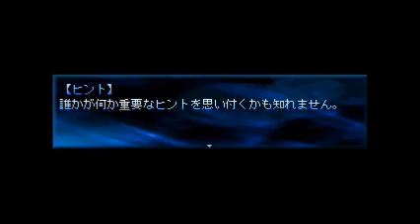小さな（ｒｙ一回目とセラブルの一部抜粋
すごく微妙な部分を抜粋
声が今とぜんぜん違う